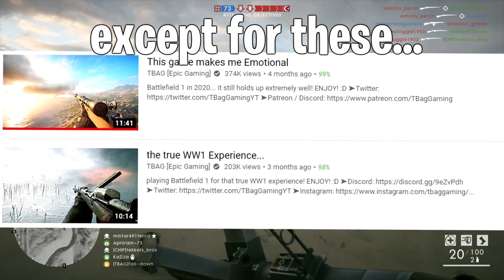are people still playing BF1?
is BF1 slowly dying in 2020? Hope you guys ENJOY! :D